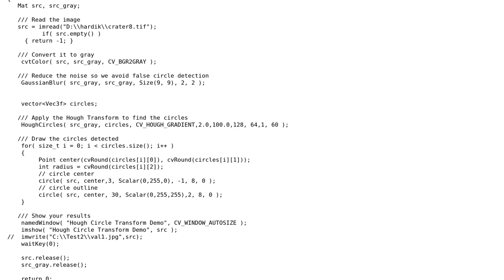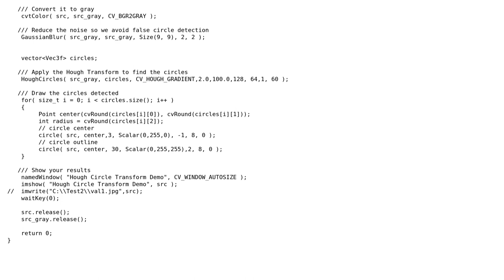GIS: circle detection on binary image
With thanks & praise to God, and with thanks to the many people who have made this project possible! | Content (except music & images) licensed under CC BY-SA | Music | Images & others | With thanks to user underdark user Tomislav Muic user Hardik and the Stack Exchange Network Trademarks are property of their respective owners. You are responsible for your own actions.